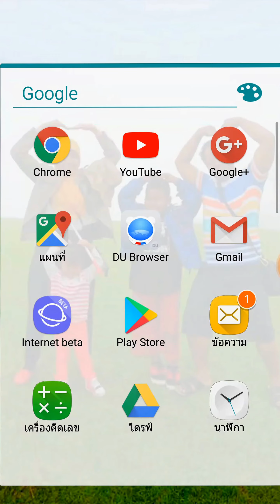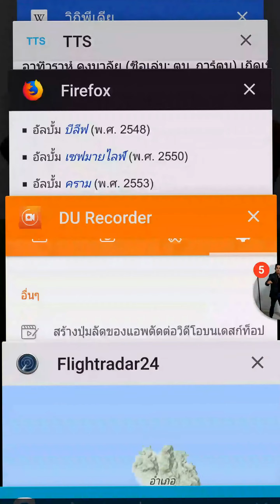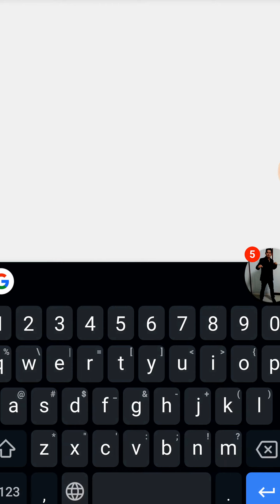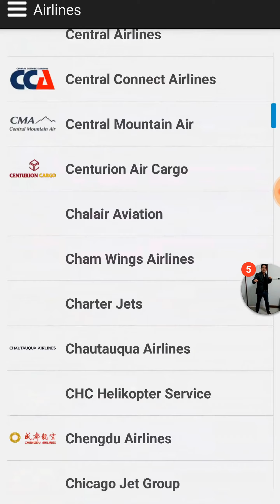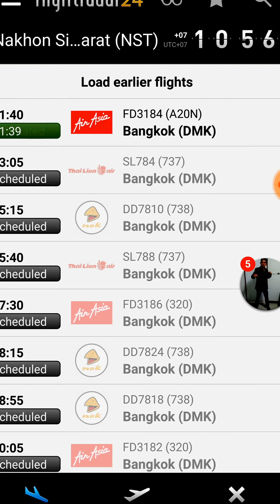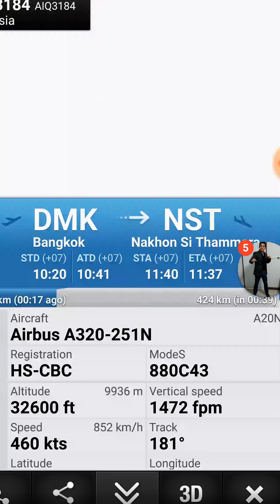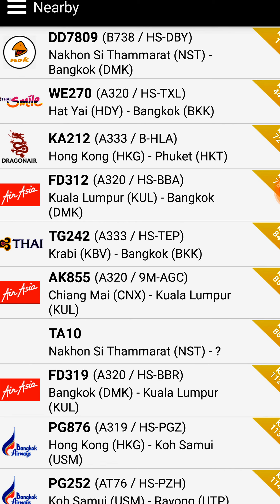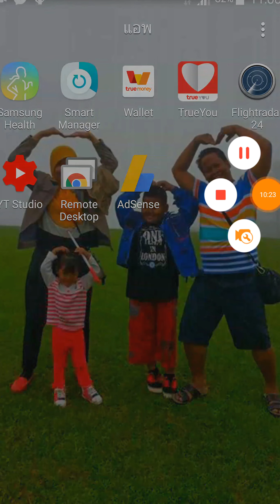A1 241160 หมดปัญหากับสายการบินกับคนที่มารับมาส่ง และใช้บริการ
สดและเที่ยวบินติดตามเครื่องบิน app ที่มีข้อมูลสถานะเที่ยวบิน up-to-date และอื่น ๆ อีกมากมาย

ติดตามเที่ยวบินฟรีที่ Wall Street Journal เรียกว่า“The Facebook ของการบิน”

# 1 แอปการเดินทางใน Google Play ใน 100 ประเทศ +

เปิดโทรศัพท์หรือแท็บเล็ตของคุณให้เป็นเครื่องบินติดตามการถ่ายทอดสดและดูเครื่องบินทั่วโลกในการย้ายเวลาจริงในรายละเอียดของแผนที่ หรือจุดอุปกรณ์ของคุณที่เครื่องบินที่จะหาที่มันเป็นไปและชนิดของเครื่องบินมันเป็น ดาวน์โหลดได้ฟรีวันนี้และค้นพบว่าทำไมคนนับล้านที่มีอยู่แล้วการติดตามเที่ยวบินและการตรวจสอบสถานะเที่ยวบินกับ Flightradar24

- ดูเครื่องบินย้ายทั่วโลกในเวลาจริง
- ระบุเที่ยวบินค่าใช้จ่ายและดูข้อมูลเที่ยวบินรวมทั้งภาพของจริงอากาศยานโดยเพียงแค่ชี้อุปกรณ์ของคุณที่ท้องฟ้า
- ดูสิ่งที่นักบินของเครื่องบินเห็นในแบบ 3 มิติ
- แตะบนเครื่องบินสำหรับรายละเอียดเที่ยวบินเช่นเส้นทางเวลาโดยประมาณของการมาถึงเวลาที่เกิดขึ้นจริงของการเดินทางประเภทเครื่องบินความเร็วสูงภาพถ่ายความละเอียดสูงของเครื่องบินที่เกิดขึ้นจริงและมากขึ้น
- ดูข้อมูลทางประวัติศาสตร์และชมการเล่นของเที่ยวบินที่ผ่านมา
- แตะที่ไอคอนสำหรับการมาถึงสนามบินและการออกจากกระดานสถานะเที่ยวบินเครื่องบินบนพื้นดิน, สถิติล่าช้าในปัจจุบันและสภาพอากาศที่รายละเอียด
- การค้นหาเที่ยวบินของแต่ละบุคคลโดยใช้หมายเลขเที่ยวบินที่สนามบินหรือสายการบิน
- เที่ยวบินกรองตามสายการบิน, เครื่องบิน, ความสูง, ความเร็ว, และอื่น ๆ

Flightradar24 เป็น app เครื่องบินติดตามฟรีและมีคุณลักษณะทั้งหมดข้างต้น หากคุณต้องการคุณสมบัติที่ดีมากยิ่งขึ้นจาก Flightradar24 มีสองตัวเลือกซิลเวอร์อัพเกรดและทองและแต่ละคนมาพร้อมกับการทดลองใช้ฟรี

Flightradar24 เงิน
- วันที่ 60 ของประวัติศาสตร์การบิน
- รายละเอียดเพิ่มเติมอากาศยานเช่นหมายเลขอนุกรมและอายุ
- รายละเอียดเที่ยวบินเพิ่มเติมเช่นความเร็วในแนวตั้งและร้องทุกข์
- ตัวกรองและการแจ้งเตือนในการค้นหาและติดตามเที่ยวบินที่คุณสนใจใน
- สภาพอากาศปัจจุบันที่ 3,000 + สนามบินบนแผนที่

Flightradar24 ทอง
- คุณลักษณะทั้งหมดที่รวมอยู่ใน Flightradar24 เงิน +
- 180 วันของประวัติศาสตร์การบิน
- รายละเอียดชั้นสภาพอากาศแผนที่สดสำหรับเมฆและการตกตะกอน
- แผนภูมิการบินและแทร็คในมหาสมุทรแสดงเที่ยวบินสูตรทำตามข้ามท้องฟ้า
- ขอบเขตการควบคุมการจราจรทางอากาศที่แสดงซึ่งควบคุมมีความรับผิดชอบในการบิน
- ขยายโหมด S ข้อมูลแม้ข้อมูลเพิ่มเติมเกี่ยวกับเที่ยวบินของสูง, ความเร็วลมและอุณหภูมิเงื่อนไขในระหว่างเที่ยวบินเมื่อนำมาใช้ได้

เงินและทองอัพเกรดราคามีการระบุไว้ในการตรวจสอบตามที่พวกเขาแตกต่างกันไปขึ้นอยู่กับประเทศและสกุลเงินของคุณ หากคุณเลือกที่จะอัพเกรดการสมัครสมาชิกจะถูกเรียกเก็บวิธีการชำระเงินที่ใช้สำหรับบัญชี Google ของคุณ สมัครของคุณจะต่ออายุโดยอัตโนมัติจนกว่ามีการยกเลิกอย่างน้อย 24 ชั่วโมงก่อนสิ้นงวดปัจจุบัน คุณจะไม่สามารถที่จะยกเลิกการสมัครเมื่อเปิดใช้งาน คุณจัดการกับการสมัครของคุณผ่านการตั้งค่าการเล่นบัญชี Google ของคุณ

วิธีการทำงาน
เครื่องบินส่วนใหญ่ในปัจจุบันมีการติดตั้งดาวเทียม ADS-B ที่ส่งข้อมูลตำแหน่ง Flightradar24 มีเครือข่ายที่เติบโตอย่างรวดเร็วกว่า 15,000 สถานีภาคพื้นดินทั่วโลกที่จะได้รับข้อมูลนี้จากนั้นจะแสดงขึ้นเป็นเครื่องบินที่เคลื่อนที่บนแผนที่ในการตรวจสอบ ในจำนวนการขยายตัวของภูมิภาคด้วยความช่วยเหลือของ multilateration ที่เราจะสามารถคำนวณตำแหน่งของเครื่องบินที่ไม่ได้มี transponders ADS-B ครอบคลุมในทวีปอเมริกาเหนือนอกจากนี้ยังเสริมด้วยข้อมูลเรดาร์แบบ real-time ครอบคลุมเป็นตัวแปรและอาจมีการเปลี่ยนแปลงได้ตลอดเวลา

เชื่อมต่อกับ Flightradar24
เรารักได้รับความคิดเห็นเกี่ยวกับ FR24 เนื่องจากเราไม่สามารถตอบสนองโดยตรงกับความคิดเห็นติดต่อเราโดยตรงและเรายินดีที่จะให้ความช่วยเหลือ